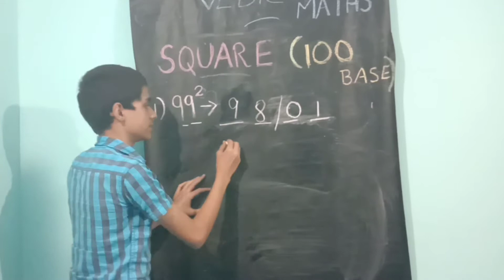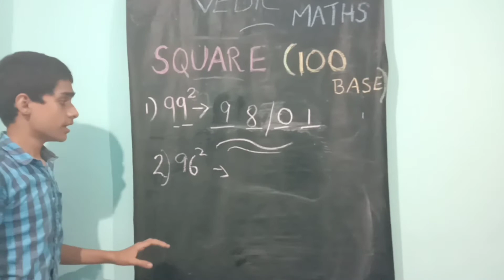How to get square of any numbers near 100 in 3seconds.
This is an easy method to get square of any numbers near 100 with in 3 seconds .
Square of Numbers from 80 is better  to do in this method.